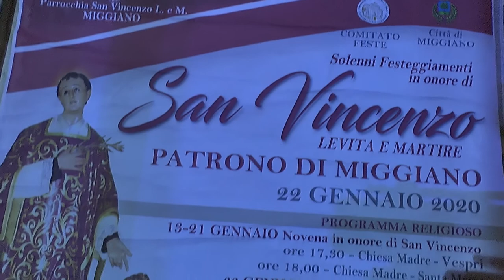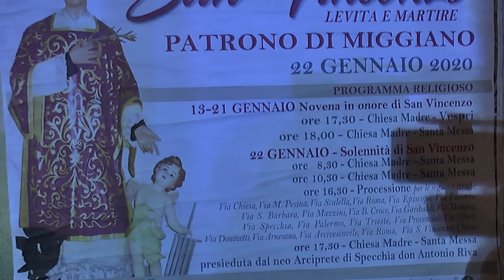22 01 2020 MIGGIANO FESTA SAN VINCENZO LA FOCARA N 2 full hd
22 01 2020 MIGGIANO FESTA SAN VINCENZO LA FOCARA N 2 full hd